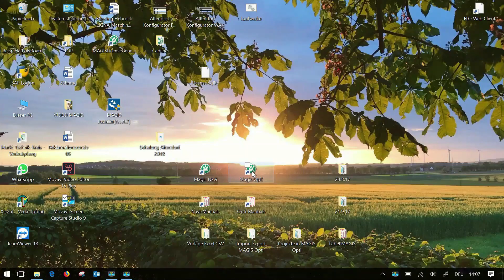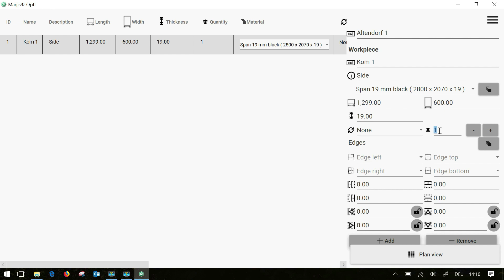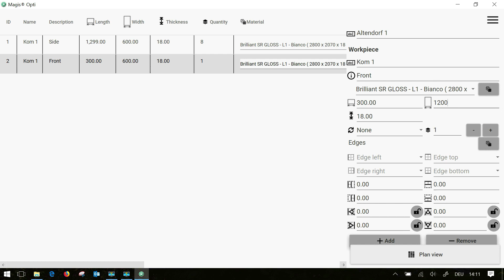2. How do I create workpieces in Magis Opti?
In this video we'll show how to create workpieces in Magis Opti. Enjoy watching!

Altendorf GmbH
Wettinerallee 43/45
32429 Minden, Germany